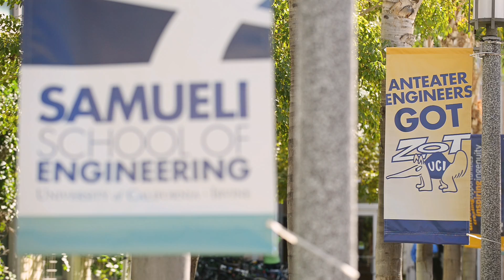E-Week 2016 - UC Irvine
UC Irvine students celebrate E-Week (National Engineers Week), hosted by the Engineering Student Council (ESC) at UC Irvine.

Video by Steve Chang, UCI Communications.